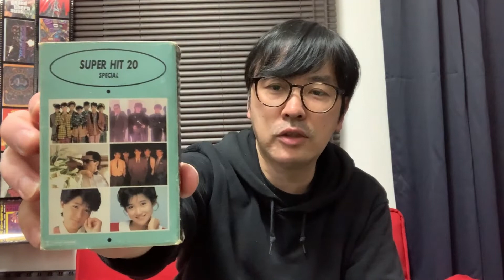TOM☆CAT「ふられ気分でロックンロール」弾き語りカバー。初めて買ったカセットテープを紹介。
あべっちが小学生の時に初めて買ったアーティストの曲が入ったカセットテープを歌いながら紹介。TOM☆CAT「ふられ気分でロックンロール」をあべっち弾き語りバージョンでお届けします。

0:00~ カセットテープを紹介
7:18~ TOM☆CAT「ふられ気分でロックンロール」弾き語りカバー